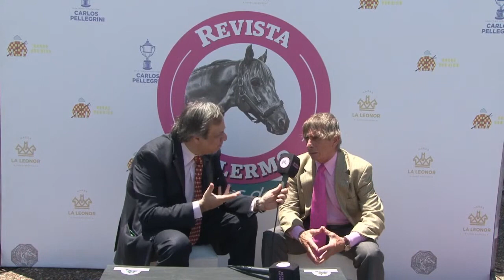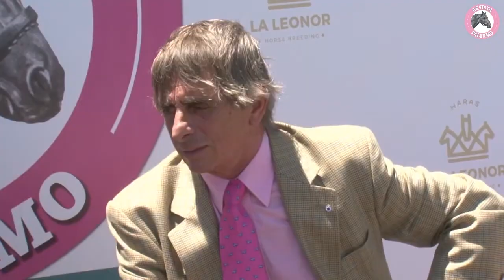Jorge Valdivieso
Roberto Pico charla con el Gran jockey argentino sobre cómo es correr un gran premio como el  Pellegrini y sobre su relación con los nuevos jockeys.